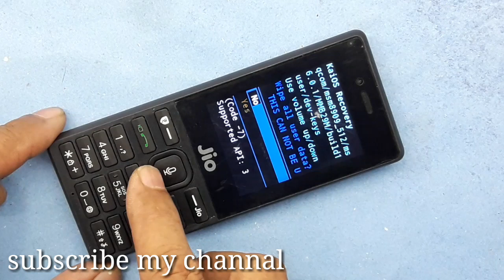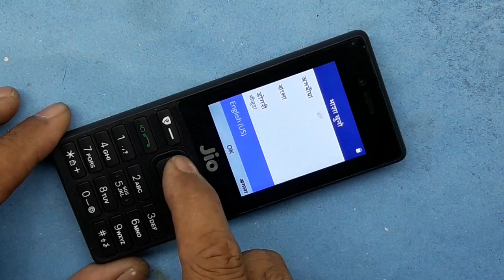Jio mobile 4G f120B hard reset hang on logo unlock boot key solutions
Jio 4G f120B hard reset  hanging problem unlock solutions